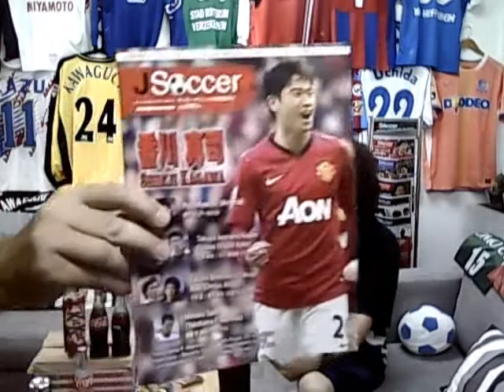The Loose Cannon 103 - part 1 - Suarez, Cesc, Gervinho & Arsenal transfer special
Alan Gibson of JSoccerMagazine joins Joe to discuss: Suarez being convinced by Vermaelen and Arteta to join Arsenal, the chance of Cesc signing for Man U, Gervinho's imminent move to Roma, why transfers take so long and Wenger's assertion that there is a market for Japanese players in Europe.